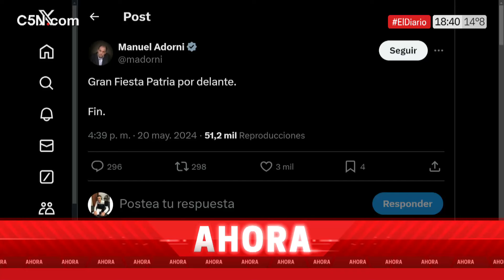El GOBIERNO pospone el PACTO DE MAYO y Milei encabezará un acto en Córdoba sin los gobernadores